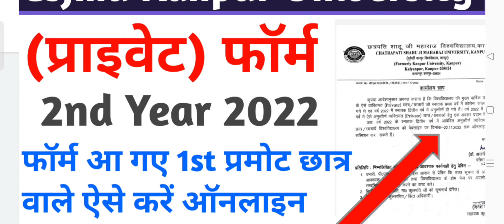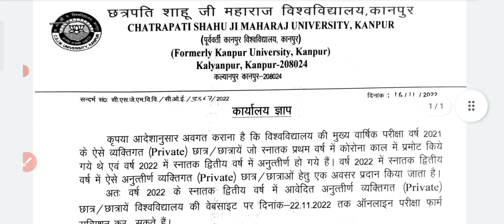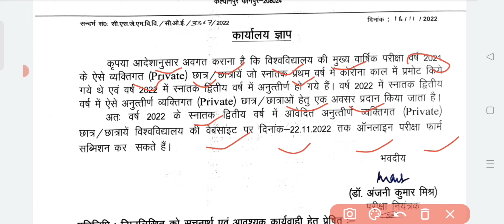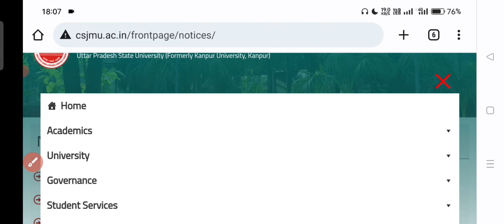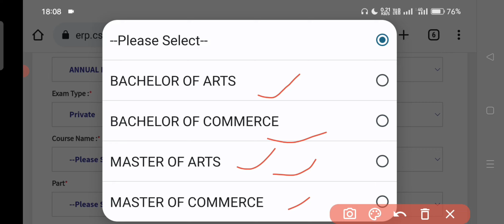Kanpur University private form second year BA | CSJMU university BA 2nd year private form kab ayenge